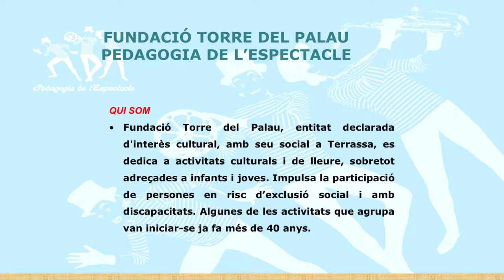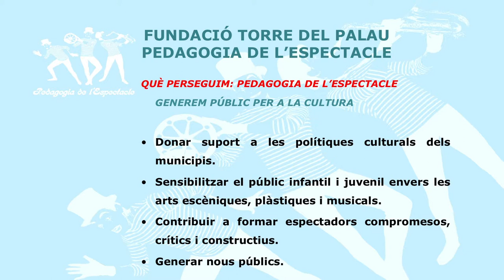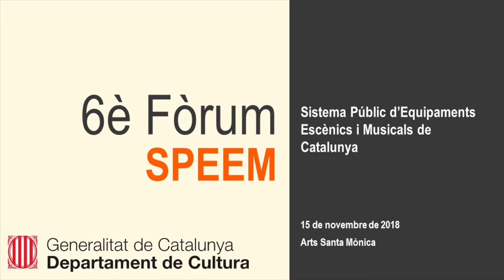12. Projecte “Pedagogia de l’espectacle”